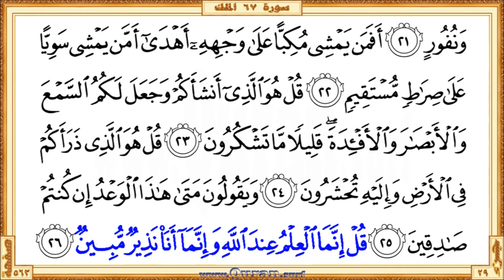Holy Qur'an Page 563: HD video || Reciter: Abdulrahman Alsudaes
Holy Qur'an Page 563 - Beautiful HD video view on your screen. We give kids and others a great way to learn Qur'an. The video shows highlighted the Qur'an text portion along with the beautiful and heart shuddering recitation by Abdulrahman Alsudaes. The Qur'an is showing in full-screen as per the print copy of Mus'haf. Our page-level videos are very useful for the comparison study on different recitations. These videos are the main resource for our "World Wide Online Qur'an Memorization Program".

  •  The first verse: Surah Al-Mulk - Aya 13 (Waasirroo qawlakum awi ijharoo bihi ...)

  •  The last verse: Surah Al-Mulk  - Aya 26 (… Allahi wainnama ana natheerun mubeenun)